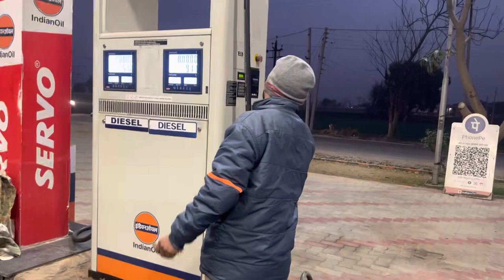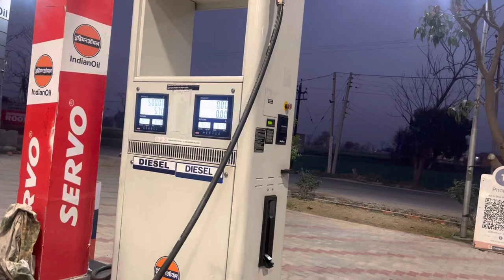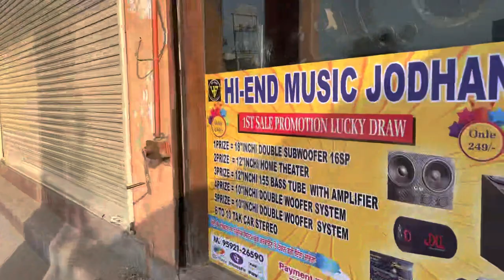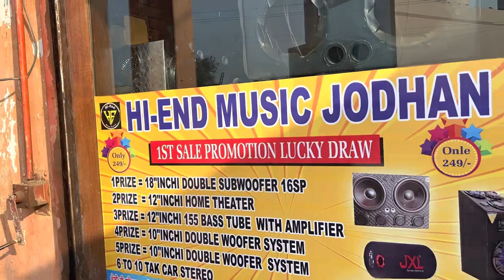gya new music 🎶 system ta Lamba U pipe 🐍